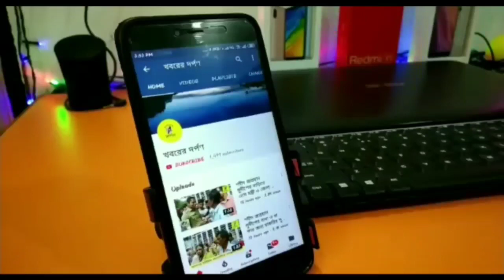শান্তিপুরে বহুরূপী জীবন্ত মডেলদের করোনা সচেতনতায় অভিনব প্রচার দেখুন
শান্তিপুরে বহুরূপী জীবন্ত মডেলদের অভিনব করোনা সচেতনতায় প্রচার।